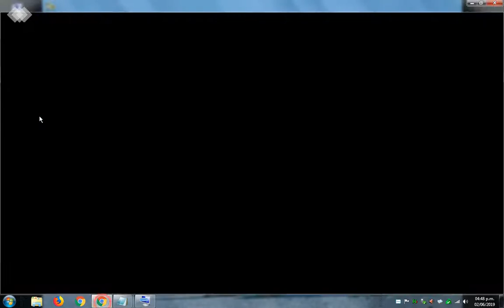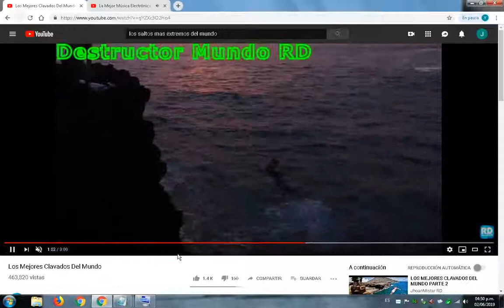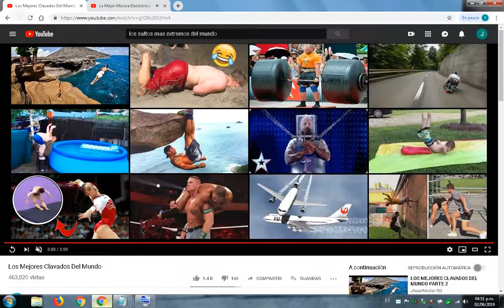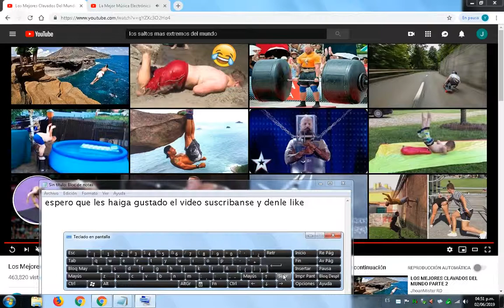Los Clavados Mas Geniales Del Mundo